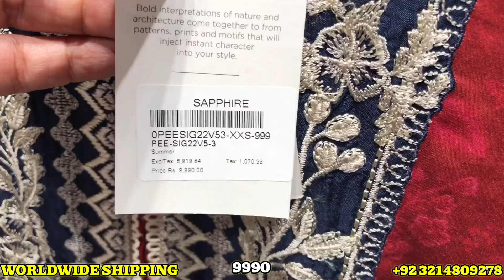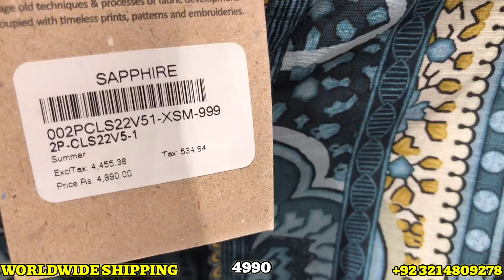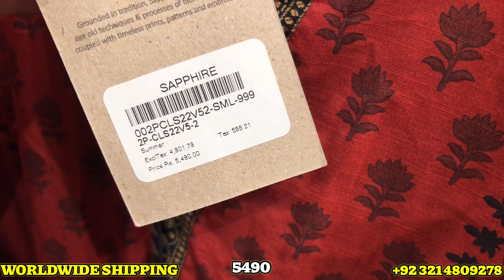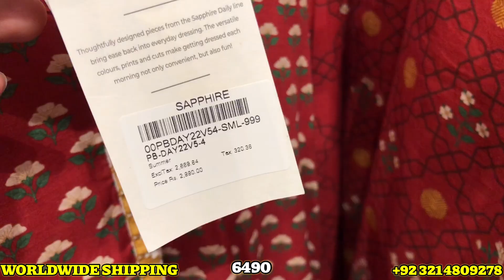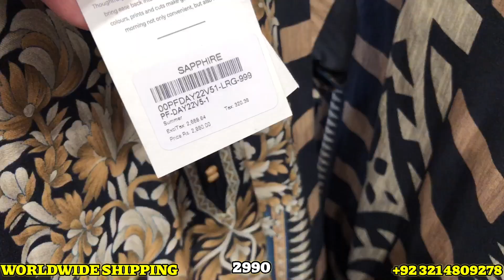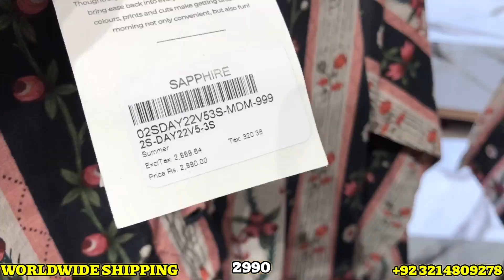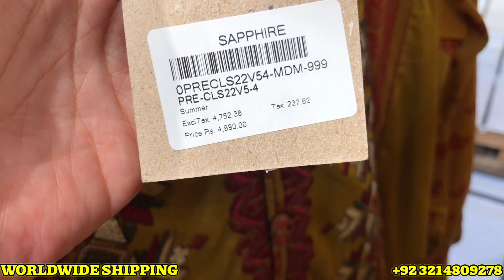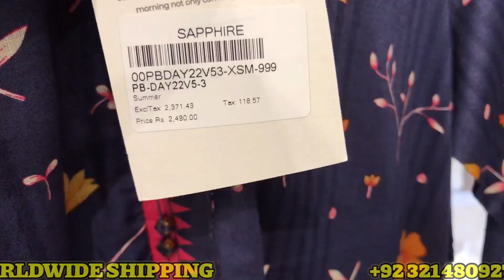Sapphire Eid Edition 2 2022 || Sapphire Eid Collection 2022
Sapphire Bhari Eid Collection volume 2
Sapphire Eid Collection Volume 2